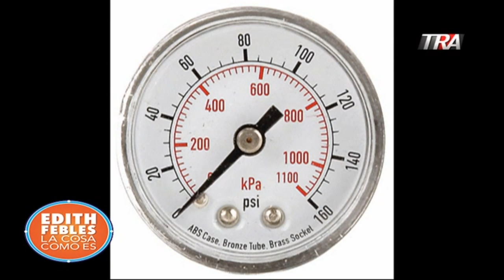Tres fiestas en Santo Domingo pese a estado de emergencia por el CODVID19 | LaCosaComoEs 15/06/20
Las fiestas en Andrés Boca Chica, Circunvalación de los Ríos y Ensanche Luperón de Santo Domingo